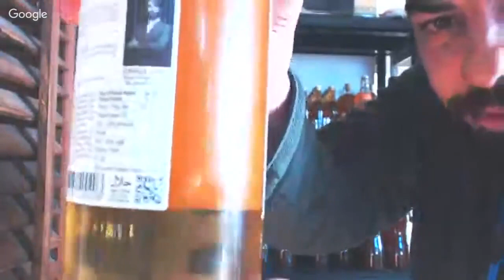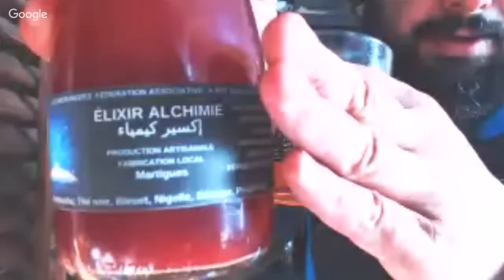ON A GOUTE LA CONCURRENCE : Le PETIT Beret muscate sec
j'ai goûté la concurrence et je vous fais un retour à chaud ...
Le PETIT Béret : muscaté sec ... NOTES DE DÉGUSTATION :
MUSCAT SEC
Nez délicat, qui exprime de fines touches de pétales de roses pour ce muscat sec, de litchi et de notes plus mûres d’ananas. La bouche est ample, marquée par une belle vivacité et de légers amers caractéristique du muscat.

ACCORDS CULINAIRES :
Servir entre 7 et 9°C en apéritif, avec des asperges pochées, du saumon fumé, un dos de saumon rôti ou un bar de ligne sauce mousseline.
 il est pas alchimiste et on a le meilleur produit  ... HOUGA HOUGA